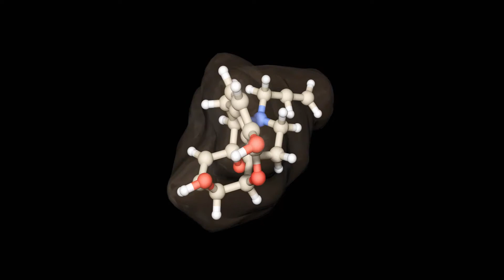Karen Mahoney, M.D.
Hoping to make a difference in the opioid overdose death crisis, FDA CDER’s Division of Nonprescription Drug Products is working to make Naloxone, an opioid overdose reversing drug, available over-the-counter.